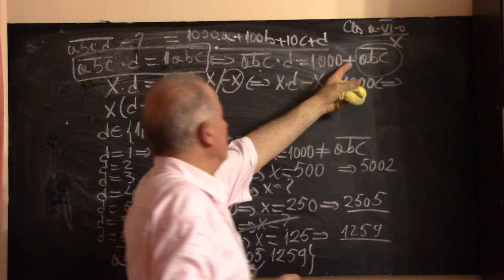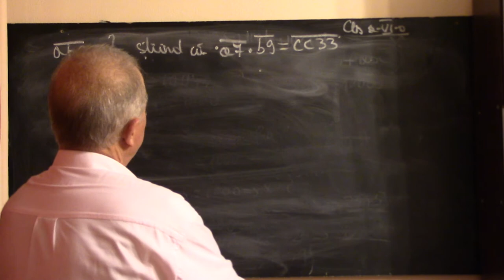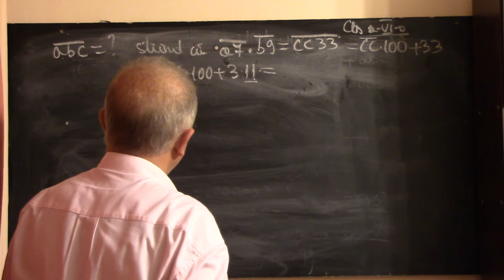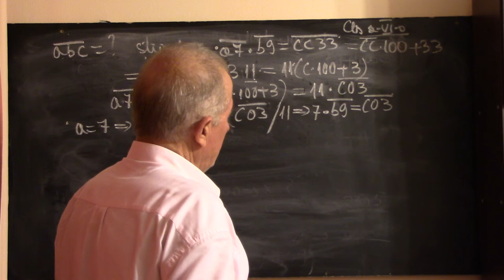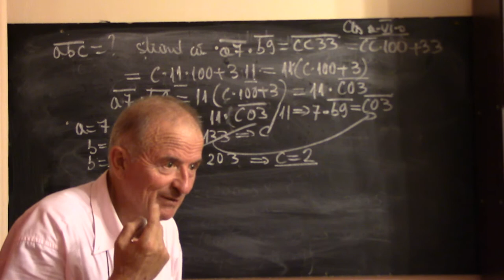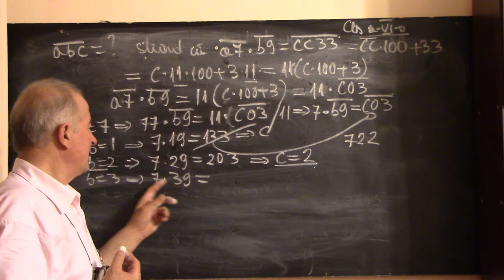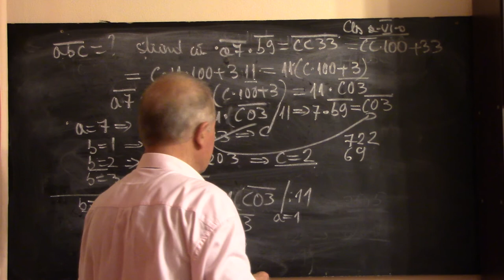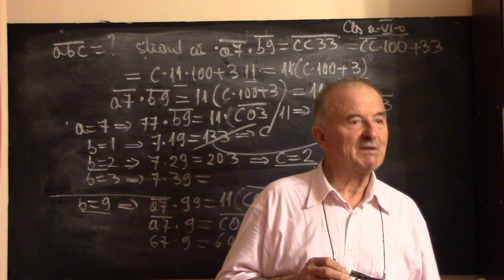2/2 Lectia 1546 - Clasa 6 - Probleme de determinare a unor numere in conditii date cu George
Aceste lectii sunt SUSTINUTE de VOI si daca va sunt utile, as aprecia un Like, Share, Comment - In aceasta lectie de matematica rezolvam impreuna cu George, elev in clasa a VI-a, niste probleme foarte frumoase in care trebuie sa gasim niste numere cand avem anumite conditii de indeplinit.